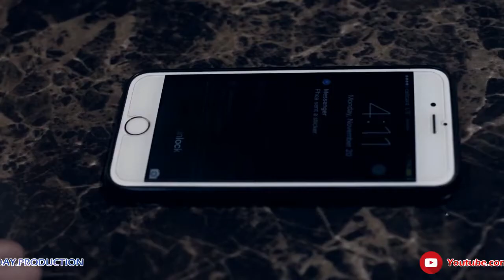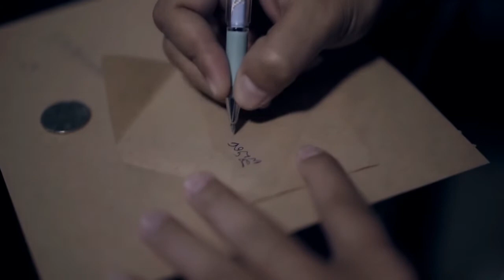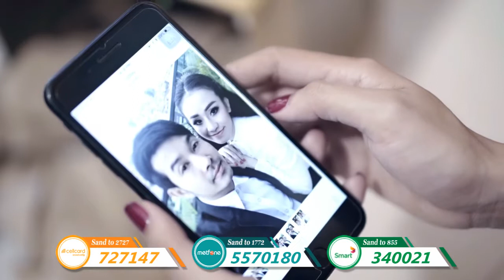បទ ៖ ពាក្យស្បថហួសសម័យ ច្រៀងដេាយ៖ ខាត់ ជែម និង លីន ដា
YouTube Chanel Mac Khmer:
Khemarak sereymun,
khem,
preab sovath,
sinn sisamouth,
sin sisamot,
sin sisamoth,
sin sisamouth,
ros sereysothea,
ros serey sothea,
noy vanneth,
hem sivon,
meas soksophea,
sok pisey, toch sreynech,
song senghon,
keo sarath,
sokun nisa,
aok sokunkanha,
oak sokunkanha,
houy meas,
pen ron,
Khmer boxing,
Ctn,
ctn comedy,
ctn peakmi,
ctn joke,
ctn funny,
abc news,
sambok khmom,
my tv,
apsara tv,
apsara news,
bayon tv,
international tv,
cnn,
anilmal video,
Sambok khmom,
rfa,
rfi,
voa,
fm 102,
fm 105,
Peakmi,
peakmy,
kroeun,
kreun,
krem,
koy,
kroch,
kroc,
knhong,
chem,
neay peakmi,
neay peakmy,
neay kroeun,
neay kreun,
peakmi comedy,
ctn peakmi comedy,
peakmi funny,
peakmi week,
peakmi joke,
nila, Khem veasna,
hun sen,
sam rainsy,
kem sokha,
kem ley,
kem lei,
sok toch,
thy sovantha,
cnrp,
cpp,
ldp,
cchr,
leaque for democracy party,
cambodia technology,
cambo report,
sabay,
camtoptec,
sambok it,
it city,
barcam,
international technology,
phonearena,
gsmarena,
androidauthority,
smartphone,
computer,
cnn,
cnet,
the techno buffalo,
the verge,
Cambodia problem,
land issue,
kroeun song,
iphone 6,
apple,
sony,
Samsung,
ctn comedy,
song 2015,
song 2016,
song 2017,
song 2018,
bong pouy,
bong poy,
khmer happy new year song,
peakmi song,